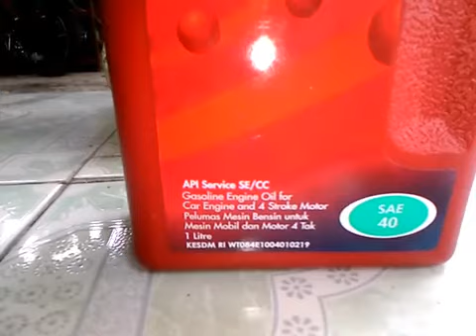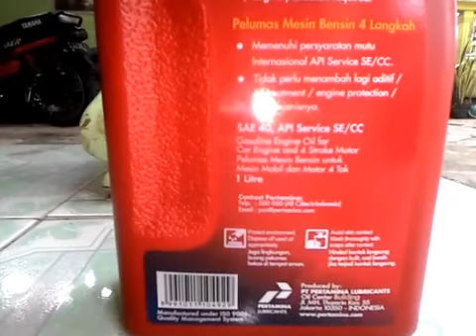All About Pertamina Mesran Gasoline Engine Oil for Car and 4 Stroke Motor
Ini adalah olie atau pelumas untuk mobil dan motor 4 tak berbahan bakar bensin pertalite pertamax dan bukan solar atau diesel.
pelumas ini telah memenuhi standar international API Sevice SE/CC
dengan volume 1liter
dalam pengaplikasiannya sudah tidak diperlukan bahan aditif lagi karena sudah ada dalam pelumas ini meski ini bukan pelumas sintetis.
Pelumas ini merupakan pelumas dengan kekentalan tunggal yaitu SAE40.
Menurut beberapa testimoni pelumas ini memiliki keunggulan tidak gampang menguap atau berkurang saat didalam mesin jika dibandingkan dengan pelumas sintetis atau semi sintetis tertentu.
dan dari hasil pengujian suhu mesin lebih dingin jika dibandingkan dengan pelumas sintetis